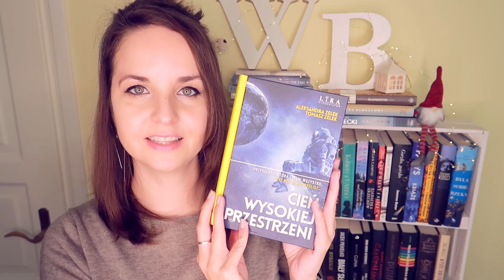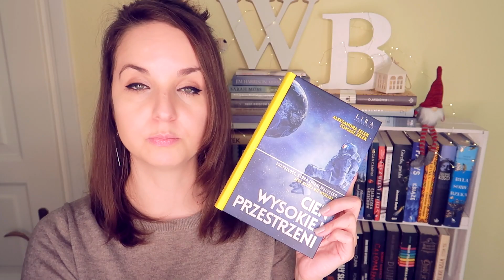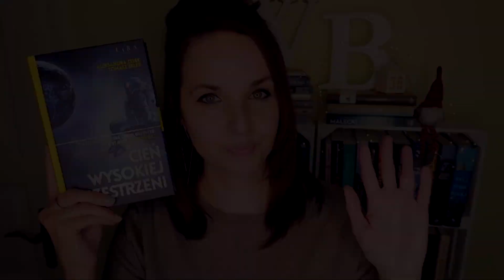"Cień wysokiej przestrzeni" Aleksandra i Tomasz Zelek | KONKURS kosmiczny!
Początek Nowego Roku na Wielkim Buku należy do tajemnic kosmosu, do science fiction, do przyszłości, która może nadejść - "Cień wysokiej przestrzeni" Aleksandra i Tomasz Zelków.

📜 REGULAMIN KONKURSU:

- Organizator: Olga Kowalska i Wydawnictwo LIRA.
- Konkurs trwa: Od 10 stycznia do 15 lutego  2021.
- Zwycięzcy: Zwycięzca zostanie wybrany po 15 lutego 2021.

❗ Wszystkie recenzje i teksty publikowane na stronie WielkiBuk.com, jak również filmiki publikowane na niniejszym kanale YouTube, są moim tworem i zastrzeżoną własnością. Chcesz użyć lub wykorzystać w dowolny sposób - zapytaj. Film powstał we współpracy z Wydawnictwem LIRA.